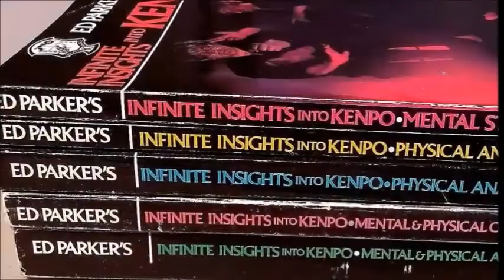KKHOF Art of War - KENPO Style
'THE ART OF WAR'...KENPO STYLE - a discussion FGM Parker's Infinite Insights publications. Discussion will include comparison of Sun Tzu 'Art of War' and how it influenced FGM Ed Parker's Infinite Insights publications.
Part 1 of six. Special guests include SMA Dennis Conatser, Sr. Dr. Carl Totton, MA Joe Robello, Gil Hibben, Zachary Carter, AMA Todd Durgan, Greg Hilderbrand and more.
Paul Casey Entertainment, LLC
paulcasey.vegas